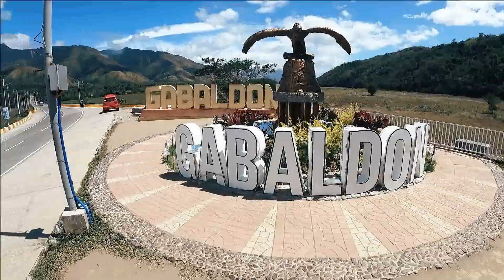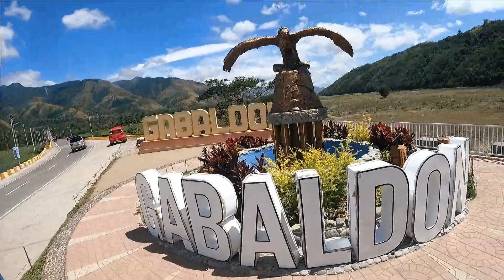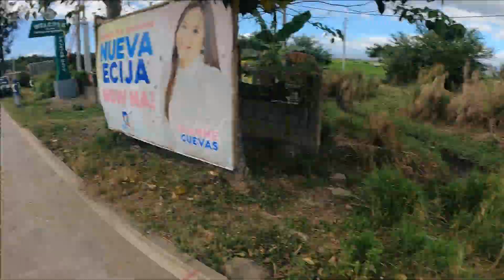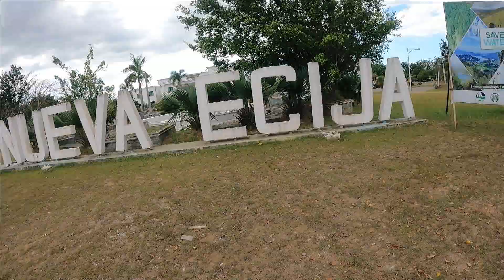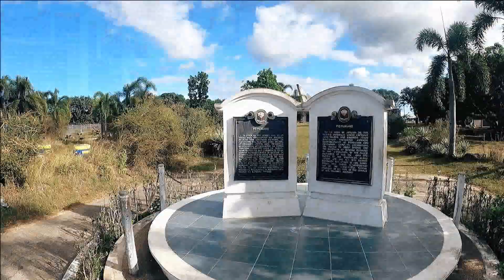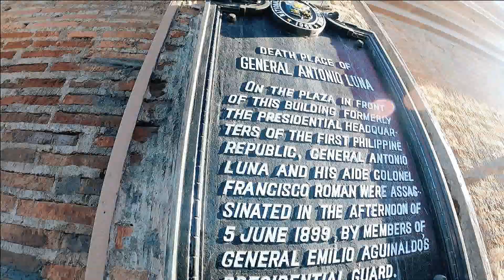GABALDON FULL VLOG PART 3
During the latter half of the 19th century, Gabaldon was the site of the Sabani Estate, the largest hacienda in Nueva Ecija, which was then part of Laur. The estate possessed 3,000 heads of cattle and occupied more than 6,000 hectares.[6] On May 10, 1920, the National Government through the National Development Company took over the administration of the estate and developed it for rice production. A group composed of local businessmen leased the estate until 1935, after which it was returned to Sabani Estate Development Company. The government then converted the estate into a homestead.[7]

On June 12, 1950, the barrios of Bitulok, Bantug, Bitulok Saw Mill, Cuyapa, Macasandal, Pantok, Calumpang, Malinao, Tagumpay, Bugnan, Bagong Sicat, Ligaya, Calabasa, Bateria and Pintong Bagting were separated from Laur to constitute the new municipality of Bitulok.[8]

The municipality's name was changed from Bitulok to Sabani.[9] On June 16, 1955, the municipality's name was change from Sabani to Gabaldon by virtue of Republic Act 1318, to honor former provincial governor and Philippine Resident Commissioner Isauro Gabaldón.[10]